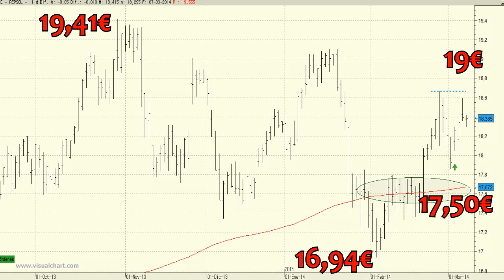Análisis técnico de Repsol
El nivel clave de oferta se encuentra concretamente en los 19,41 euros. Sería muy importante que consiguiera superar estos niveles en las próximos meses, ya que nos indicaría la continuación de la tendencia alcista del medio y largo plazo.